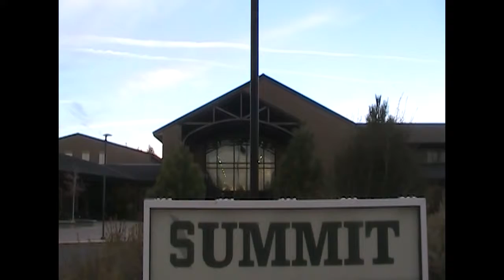***BUMP (Jack Schaffer and Rebbeca Uri)